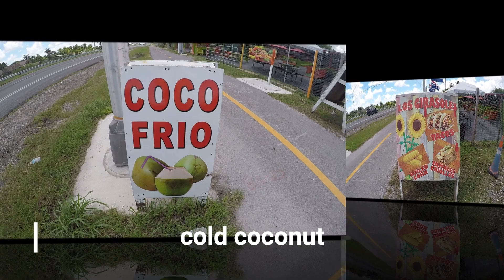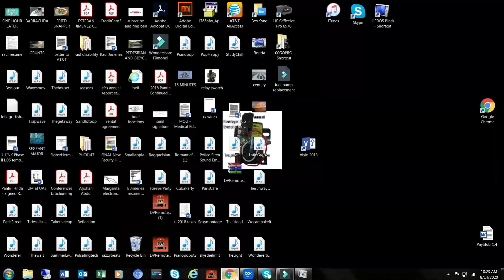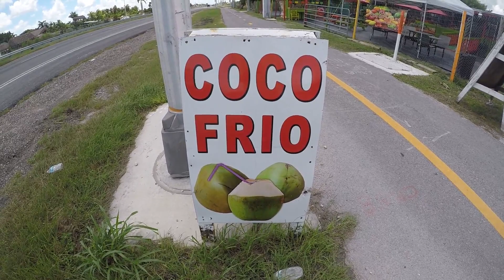The Florida Keys Drive from Miami Florida "Fruit stand. Bud and Mary's. Lazy days. Ocean and beach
Drive to the Florida Keys in RV.
 "Fruit stand. Bud and Mary's. Lazy days. Ocean and beach